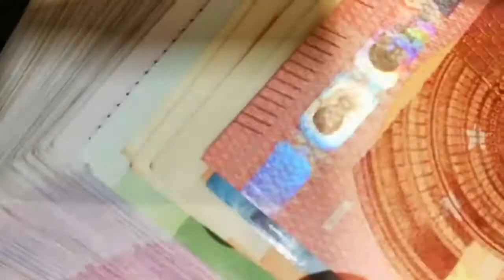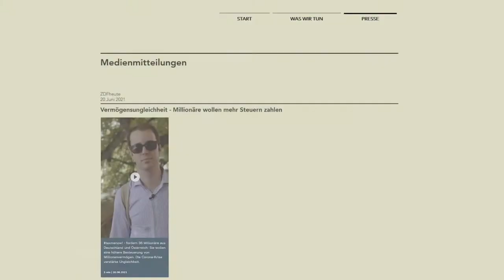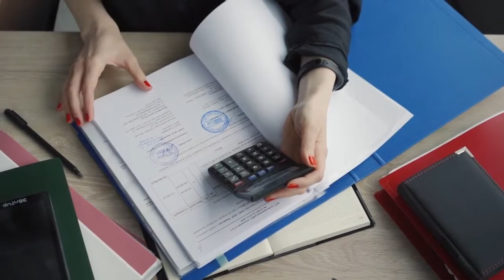Vermögenssteuer: Reden ist silber, Steuern sind gold | Café Puls mit Momentum-Ökonom Joel Tölgyes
Selbst während der Corona-Krise ist das Vermögen der Reichsten, also der MIlliadär:innen der Welt, gwachsen. Momentum-Ökonom Joel Tölgyes erklärt in „Café Puls“, wieso sich eine Erhöhung der Steuern auf Vermögen und eine Senkung der Steuern auf Arbeit positiv auf die Wirtschaft auswirkt.